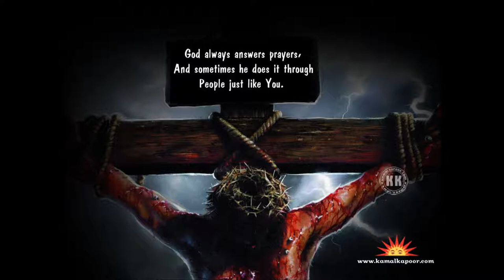old rugged cross video.wmv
a brand new sound on an old song that has continued to bless people of all walks of life..